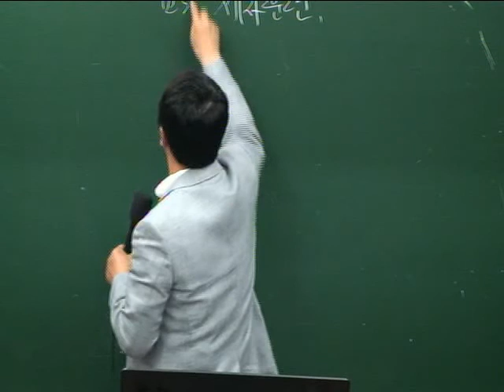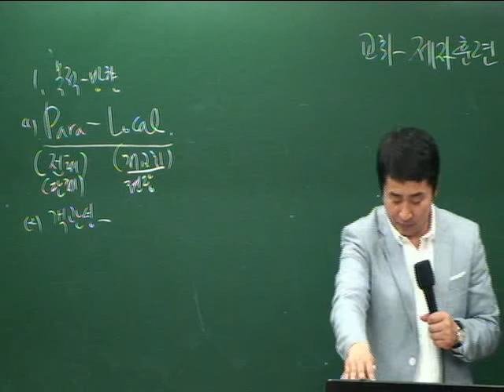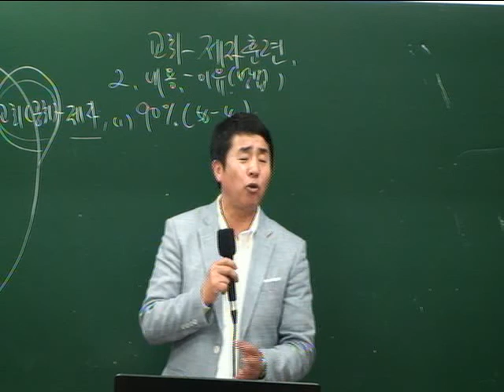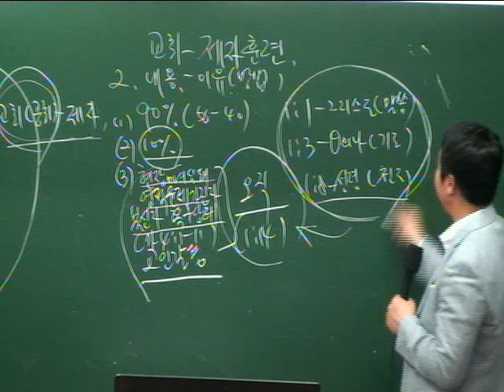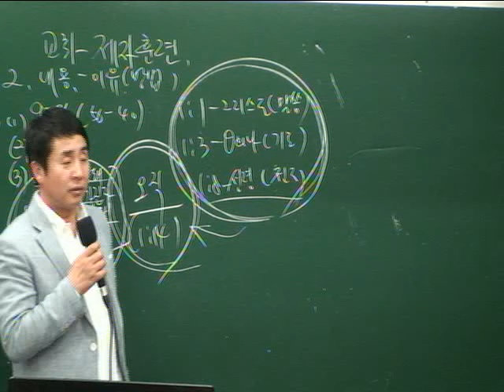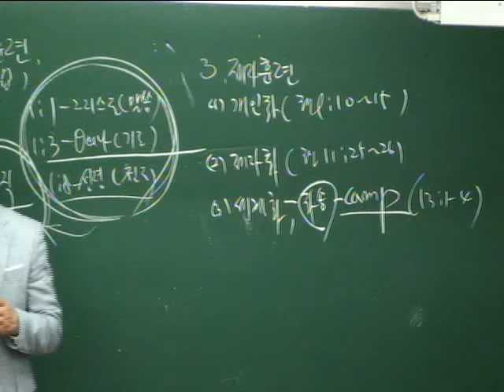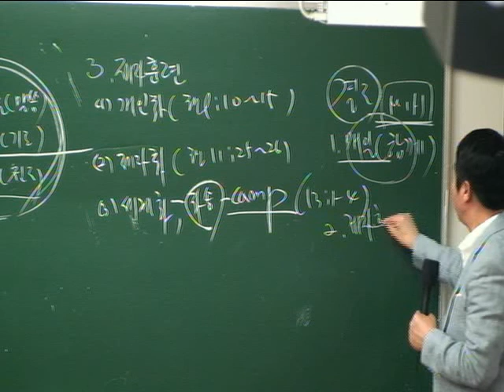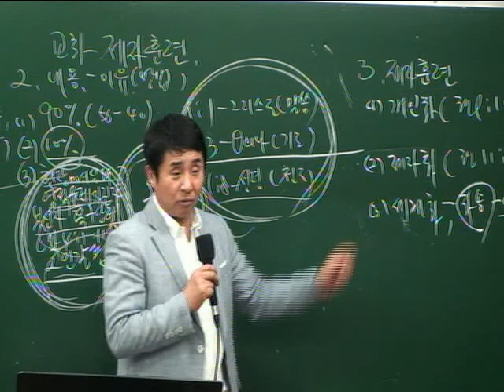20130517-[금요][조헌수]교회-제자훈련(고전3:10~12)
20130517-[금요][조헌수]교회-제자훈련(고전3:10~12) - Captured Live on Ustream